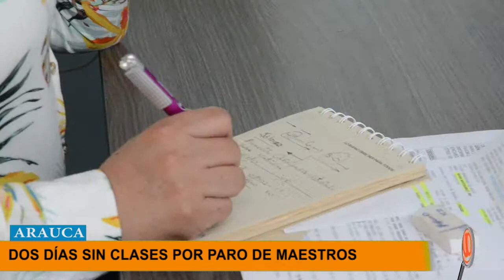ESTUDIANTES DOS DÍAS SIN CLASES POR PARO DE MAESTROS EN ARAUCA